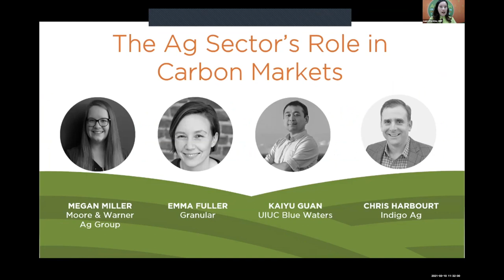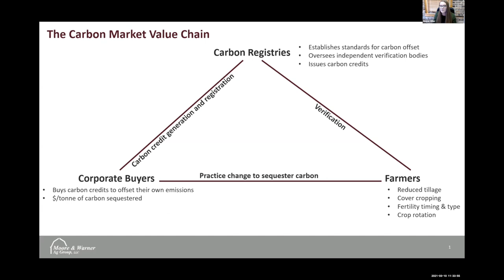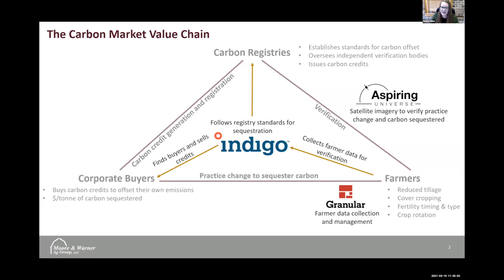AgTech Innovation Summit 2021 | The Ag Sector's Role in Carbon Markets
On March 10, 2021, Megan Miller, Business Development Manager at Moore & Warner Ag, moderated a panel on the ag sector’s role in carbon markets.

Panelists
Emma Fuller | Director of Sustainability Science, Granular
Chris Harbourt | Global Head of Carbon, Indigo Ag
Kaiyu Guan | Blue Waters Professor, University of Illinois Urbana-Champaign